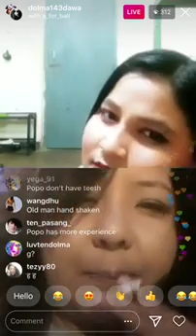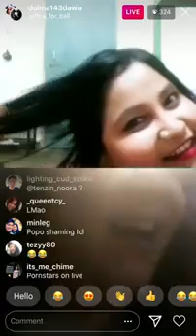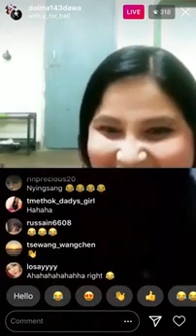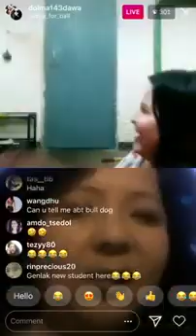d Dolma46 vs a for ball tibetan insta